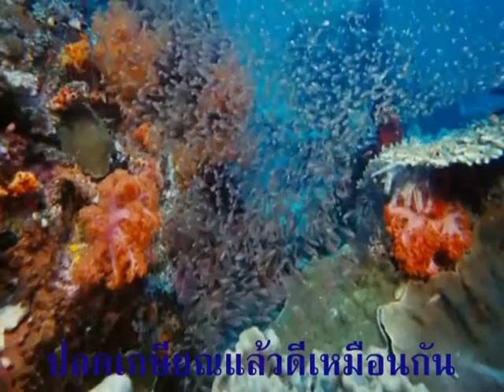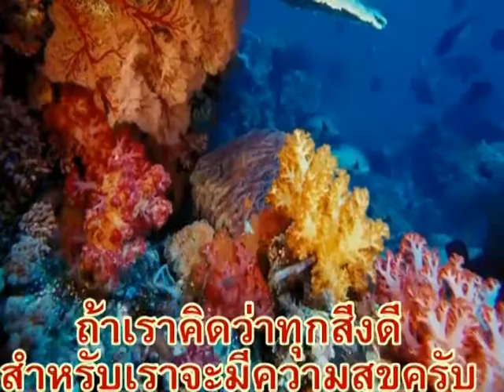ส ค ส ๒๕๕๙ แดี น้องๆชาวดิน